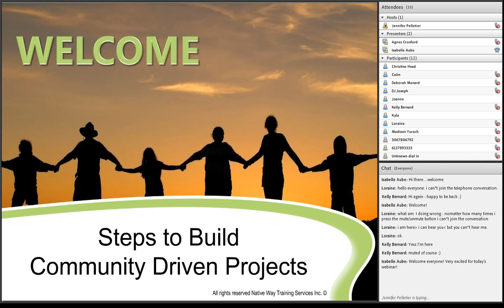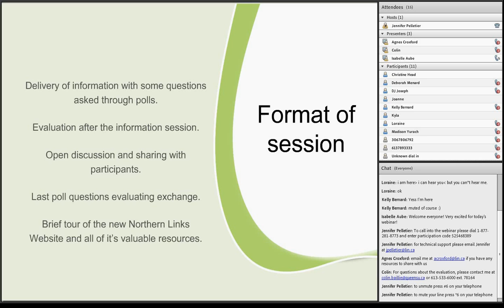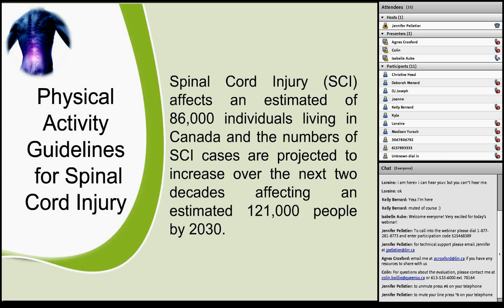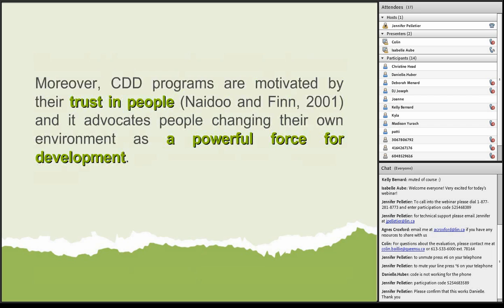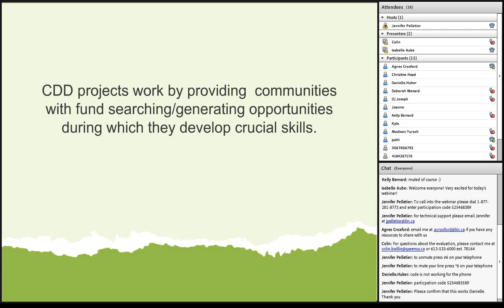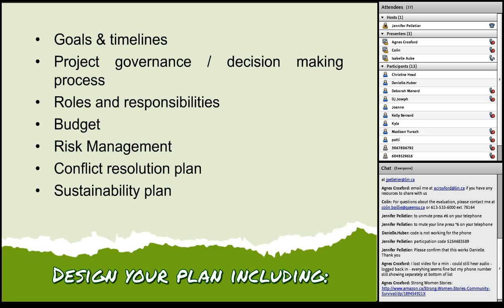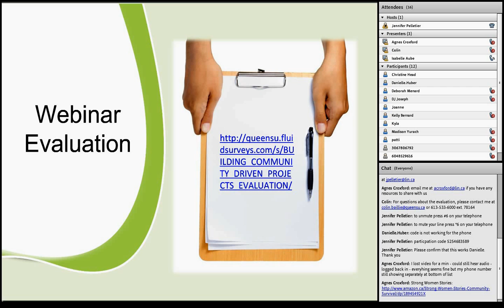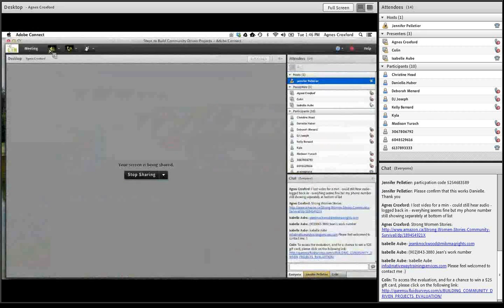Steps to Build Community Driven Projects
Learn how one woman started a school in her community that involved the parents in every step of their child's education. Getting parents to work together is something that could benefit every community regardless of the project.